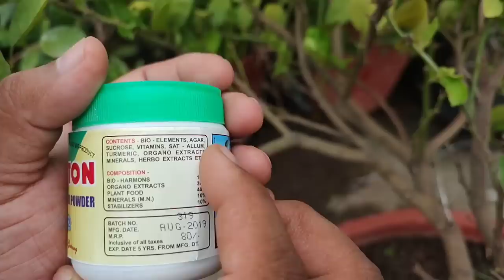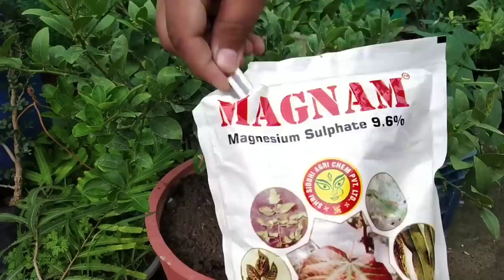How to do Air Layering in lemon tree with only soil, Fast And Easy Method to grow lemon cutting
In this video I will demonstrate the easiest and fastest fool proof method of doing air layering in lemon tree with only soil, and make identical Clone just like mother tree, which will start fruiting in 1 or 2 year. I'll also show how to grow lemon plant in pot, How to take care of lemon plant, and how to get a lot of lemons in pot. Lemon tree desease and their best effective treatment. Also you will know Why air layering fails. Air layearing is the easiest way to propagate a new plant. By learning this method, you can easily Clone your favourite fruiting tree, and a lot of flowering and decorative plants at home.
How to grow lemon plant from cuttings.
Nimbu ki cutting lagane ka tarika. Nimbu ki air layering ka tarika. Nimbu ki guti bandhne ka tarika.
Sirf mitti se kijiye air layearing.

➡️ गमले में 100 नींबू सिर्फ 3 फीट के पौधे में. इस ट्रिक से इतने नींबू आएंगे कि हैरान रह जाएंंगे

➡️ 5000रु. किलो वाली इलाइची, बीज से घर पर उगाने का सीक्रेट तरीका : How to Grow Cardamom Plant From Seed

➡️ छत पर इतने सारे आम गमले में ऐसे उगाता हूँ ग्राफ्टिंग से ~How to grow mango tree from seed and grafting

➡️ छत / बालकनी में गार्डन बनाने का पूरा तरीका डीटेल में: How To Start Terrace Garden Complete Training